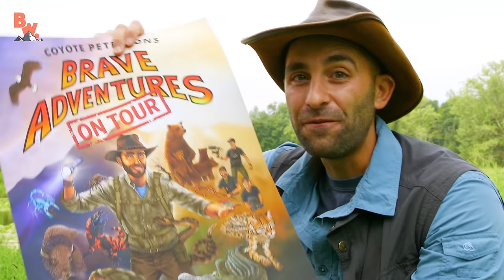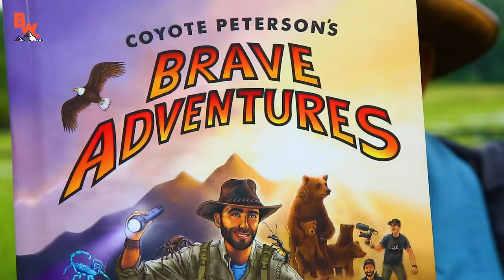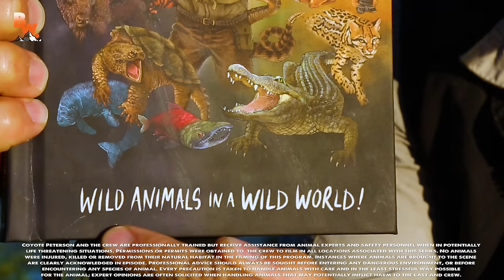Sea Creature Adventure!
On this episode of Coyote’s Backyard, Coyote goes on an epic Sea Creature Adventure with two of his biggest fans Julia and Naia!

Visiting an island near their home on Orcas Island, WA they discover all sorts of amazing and bizarre marine life on an absolutely gorgeous day on the West Coast of the United States. From crabs and sculpins to pricklebacks and chitons…wait what is a chiton?

Get ready to find out!

Hey Coyote Pack! Coyote and the crew are going ON TOUR all across the Eastern United States and are super excited to finally meet members of the Coyote Pack in person!

If you want the chance to meet Coyote, Mark and Mario make sure to buy tickets soon, because they are going fast!

East Coast Tour Dates and Ticket Links

9-13-17 SECRET SHOW! - Columbus, OH - TBA

In addition to the tour, Coyote is also announcing the Golden Adventure Ticket! A ticket that gains you access to a very exclusive REAL adventure with Coyote and the crew. Only a limited number of tickets will be given out at the tour stops, so make sure to show up and try to find one! *No purchase is necessary to have a chance to find a ticket at the venues, but you do need to show up!

Will you be one of the few to find Golden Adventure Ticket and join the team in the field?! We sure hope!

Either way, these next few months are going to be a blast! We’ll see you all very soon!

Huge thanks to River, Shandra, Jen, Julia and Naia for making this adventure possible. We had an absolute blast and hope you love the video! We can’t wait to come back to Doe Bay and do some more exploring soon!

On Coyote’s Backyard we’re sticking to the trail because animal expert Coyote Peterson wants to show you all of the cool creatures that live just outside of your house, or in your local parks nearby. Sometimes the opportunity to connect with nature is a lot closer than you think!

If you or your family want to be featured on an episode episode of Coyote’s Backyard please let us know what amazing animals live around you in the comments section or by emailing .

Follow along with adventurer and animal expert Coyote Peterson and his crew as they lead you on three exciting expedition series - Emmy Award Winning Breaking Trail, Beyond the Tide, Dragon Tails and Coyote’s Backyard - featuring everything from Grizzly Bears and Crocodiles to Rattlesnakes and Tarantulas…each episode offers an opportunity to learn something new!